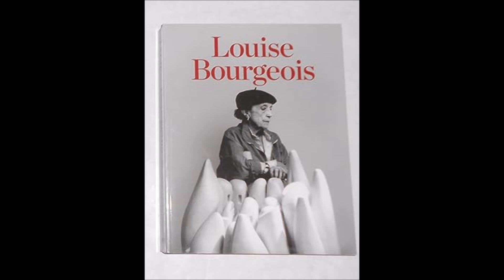Miss Louise Bourgeois (An American Star)